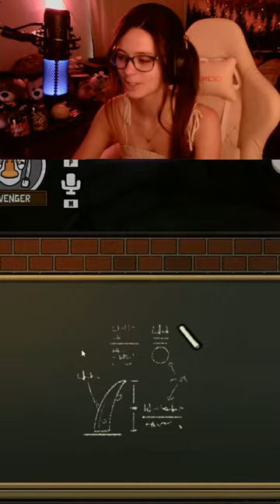I was eaten by the pelican and something happened. (Goose Goose Duck)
Twitch: ArtemisFrostt